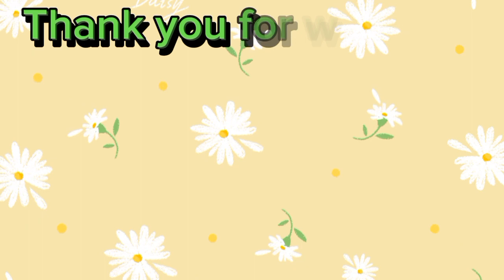MASARAP AT SIMPLENG ULAM SA HAPUNAN | MADEL'S LIFE MIX VLOG